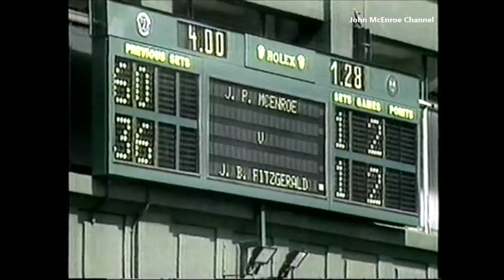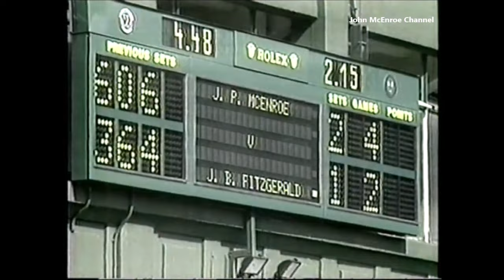John Fitzgerald vs John McEnroe - Wimbledon 1989 - 4º Round